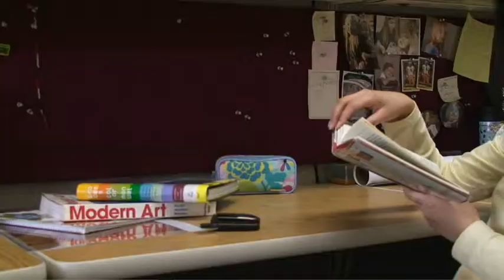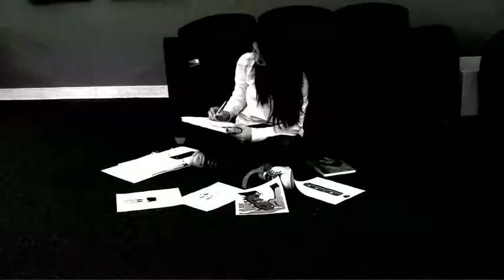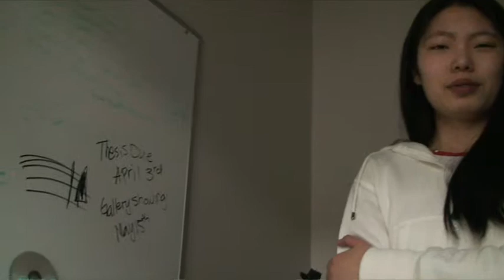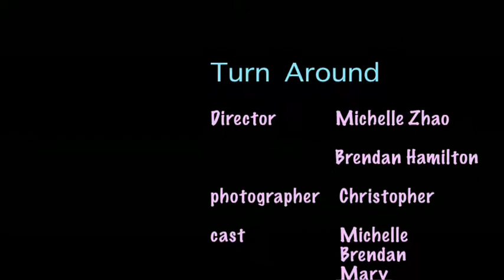Turn Around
a student short film about a brother and a sister who dont get along and by the end they do and we all learn to either follow our dreams or give them up for other peoples
( gets better around the 2 minute point)
Brendan micheal christopher